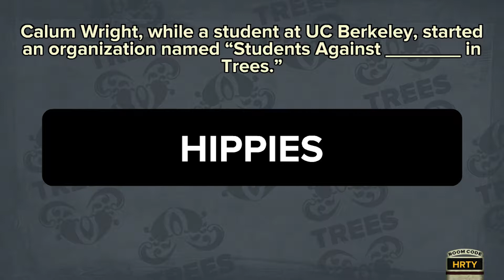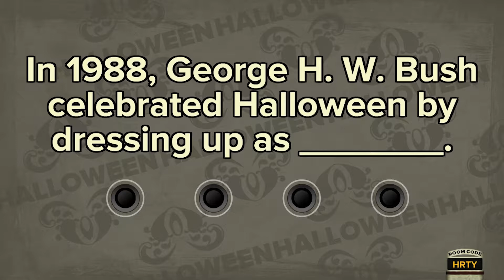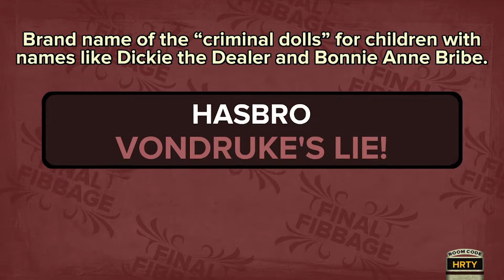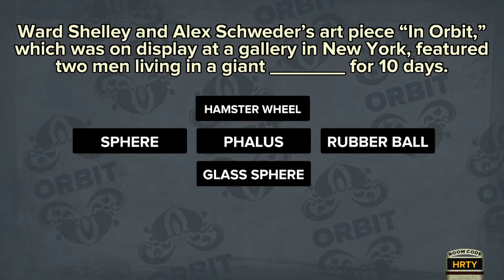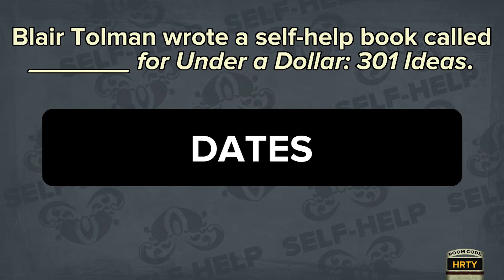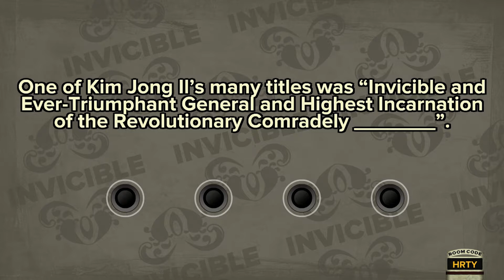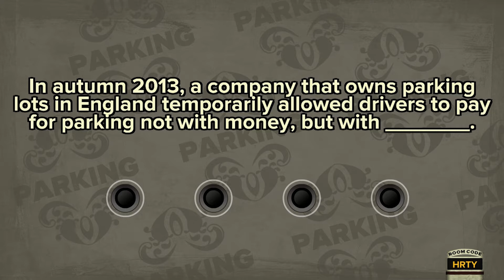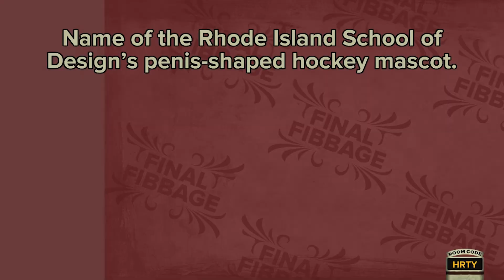Jackbox - Definitely Not White People - No Strategy Guide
This episode features guests Ellie and Shannon. It's a learning experience for everyone. Apologies for the audio as we only had so many microphones.